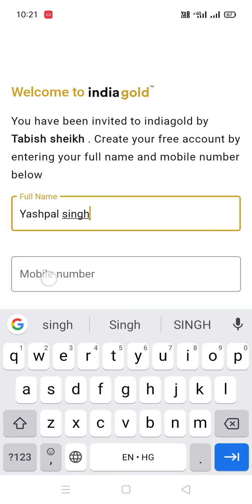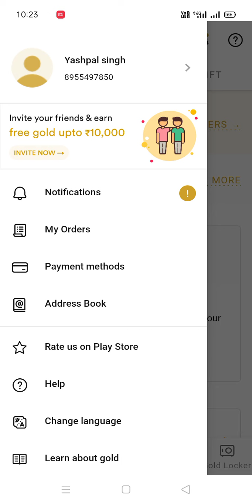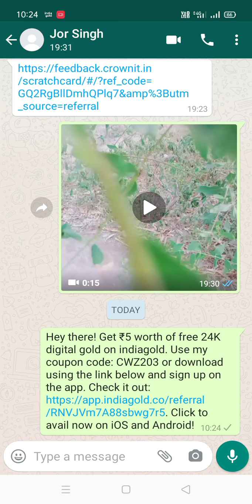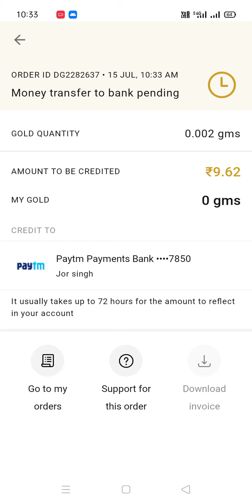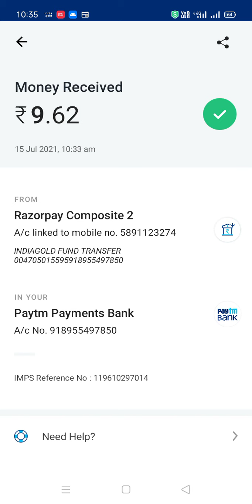Install And Get 30Rs Direct Paytm Bank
1)- Paytm Cash Earning App
2)-Earn New Paytm Cash Earning App
3)- Best Self Earning App 2021
4)- Earn Daily Free Paytm Cash Without Investment

5)- Best Earning App For All Android User

Earning App
Paise Kamane Vala App
Earn money Online
2021 Ki Best Apps

Digital Earning YSR
From - Pali (Rajasthan)